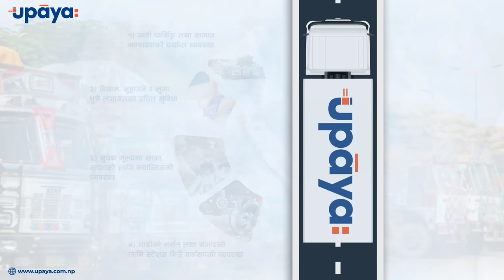Dhangadhi Ko Bus Maa | Nepali Skilled Bus Driver | Khaptad Deluxe | Night Bus | VLOG